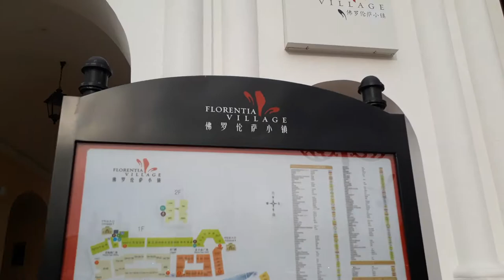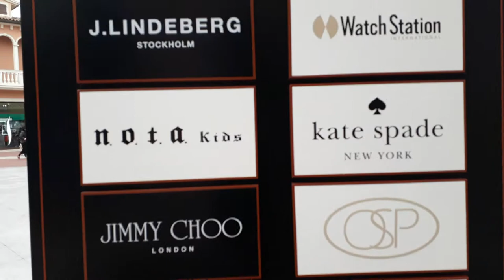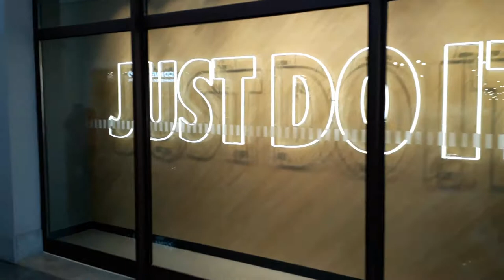Florentia Village Review - JingJin Wuqing Tianjin Luxury Designer Outlet Mall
Florentia shopping village is a leading internationally famous brand outlet mall with a design inspired by classic Italian building styles. The shopping village mall has gathered over 200 European, American and Asian top luxury designer brands and offers top-level famous goods outlet at an average discount of up to 80% off. Florentia shopping outlet mall owns 6 outlets in China Tianjin, Shanghai, Guangzhou, Hong Kong, Wuhan and Chengdu.

The Tianjin Florentia Village luxury designer outlet mall address is located at north of Qianjin Road, Wuqing District, Tianjin. 5 kilometers away from Wuqing North exit (Yangcun Village) of Beijing-Tianjin and Beijing-Shanghai Highway, 100 meters to Wuqing Station of Beijing-Tianjin Interurban Railway.

Florentia Village – Jingjin Wuqing Tianjin Luxury Designer Outlet is developed by leading Italian fashion and retail giant RDM Group as is its first and flagship outlet in China, which sprang up near the port city of Tianjin in 2011. Florentia Village was designed as a full-function shopping and lifestyle center with true Italian heritage and unparallel world-class design and management.

While strolling along a canal with gondolas flowing alongside reconstructed classic buildings, you discover sought-after fashion pieces from the world’s leading design houses. Visitors can indulge in a shopping extravaganza of nearly 200 international fashion brands such as Giorgio Armani, Salvatore Ferragamo, Prada, Armani Bulgari, Tod’s, Versace, Burberry, Celine, Zegna, Moncler, Missoni and Lancel, and popular lifestyle brands including Diesel, Coach, Guess, CK Jeans, Follie Follie, Samsonite and BMW Lifestyle. There are also British, US, and China-based retailers in the mix. To ensure a genuine outlet experience, Florentia Village guarantees that all products are genuine with year round discounts across all stores. Value hunters can enjoy an average of 50% and up to 70% off domestic retail prices for items up to three fashion seasons for classic and fashion items from world leading luxury brands.